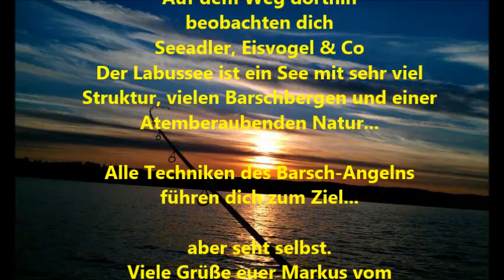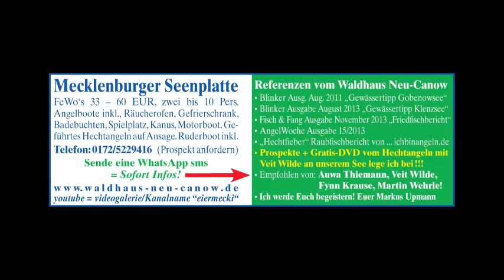Barsche angeln [team greys] Labussee M.V.